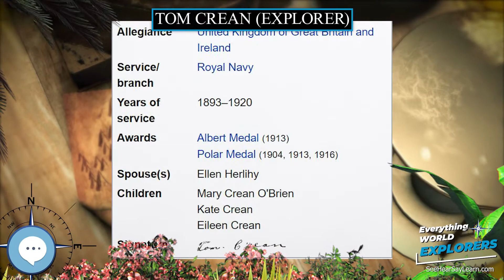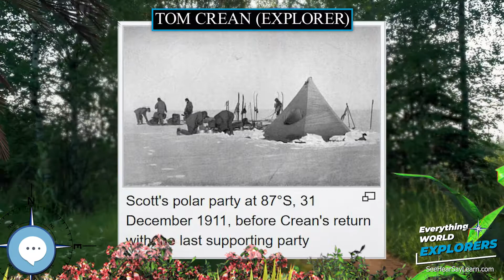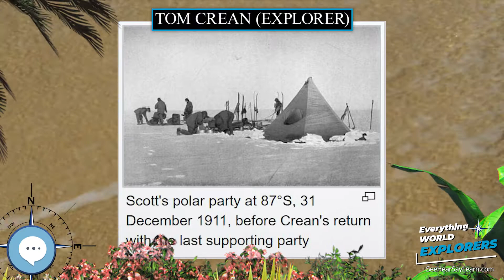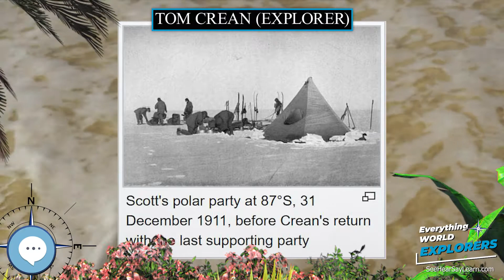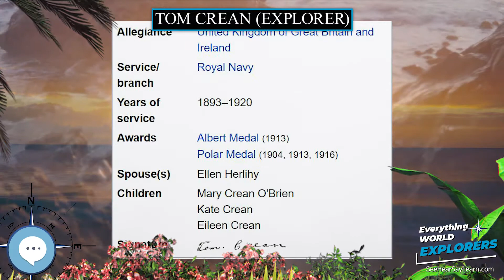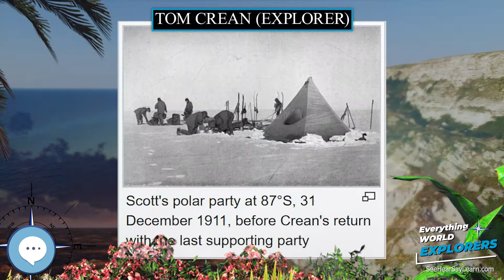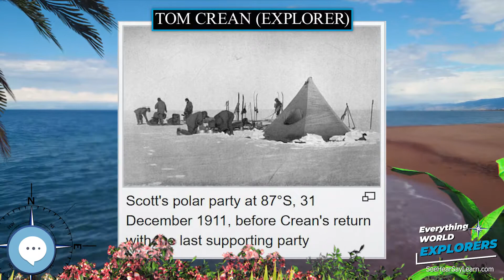Tom Crean explorer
Levitating Globe
Antique Globe on a Stand